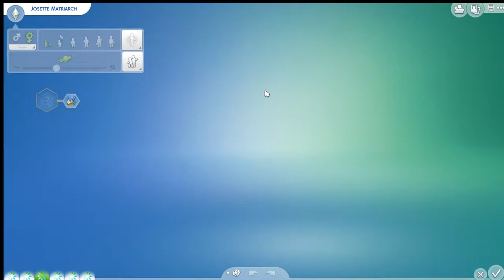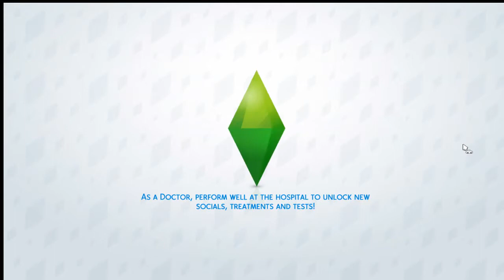100 Baby Challenge #9 JESSE SETS THE HOUSE ON FIRE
Why did we buy our son a flammable science kit? Because we're bad parents. That's why. No more goobleck in this house young man, and that's final.